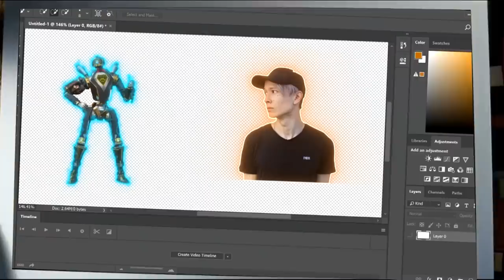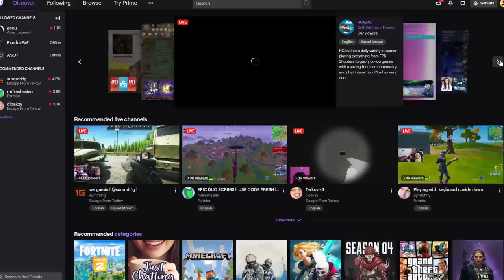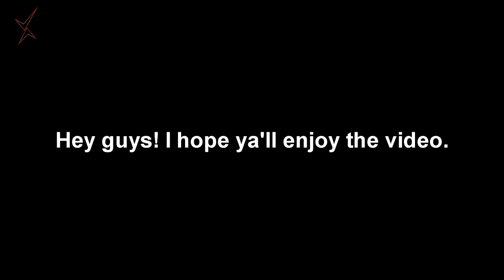Nerf Revenant.exe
-Nerf Revenant PLZ .xD

EXODUS ARE:
♦Exeval♦
♦ChoCoPun♦

© CREDITS :
Tks to:
All of our fans :3